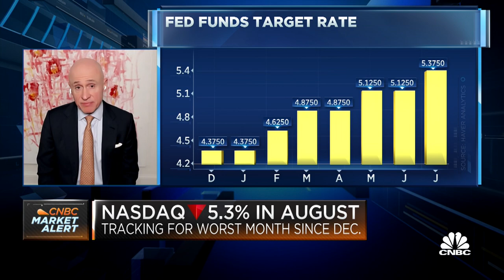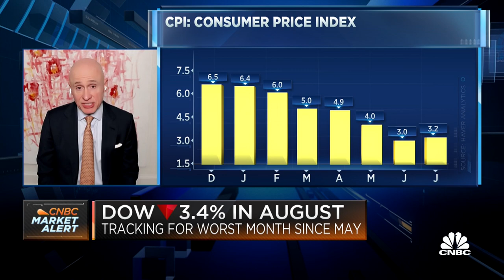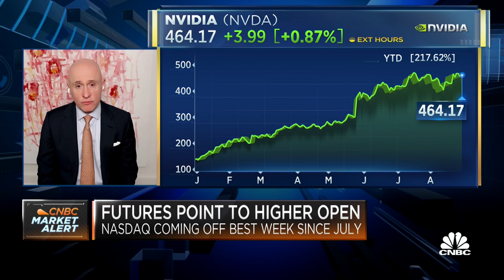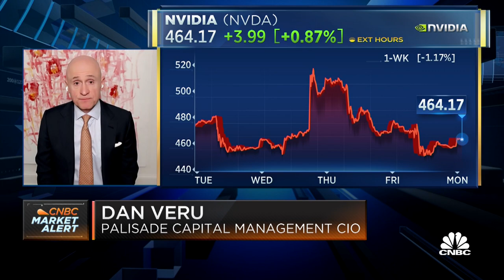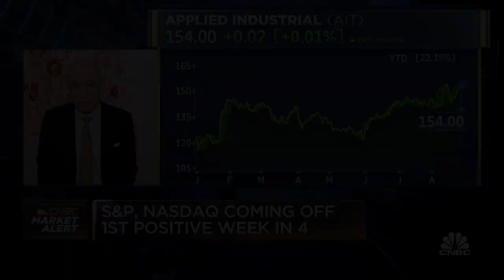Veru: Stocks are being driven down by high valuations despite strong earnings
Dan Veru, Chairman and CIO of Palisade Capital Management, discusses the global markets, the Fed, and his stock picks.